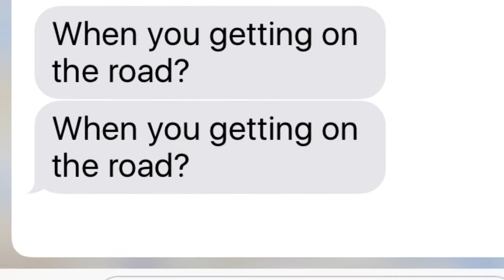Saturdays in the South #5